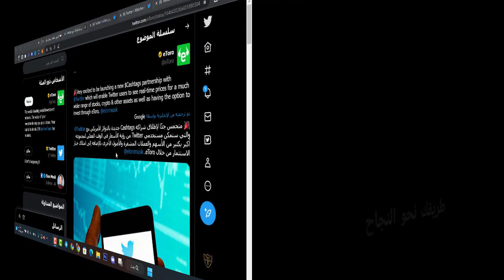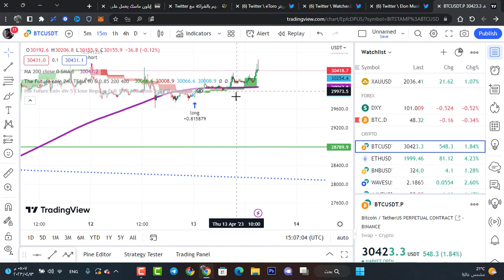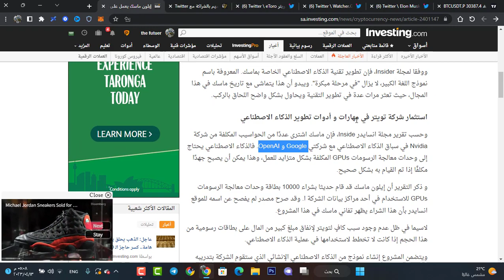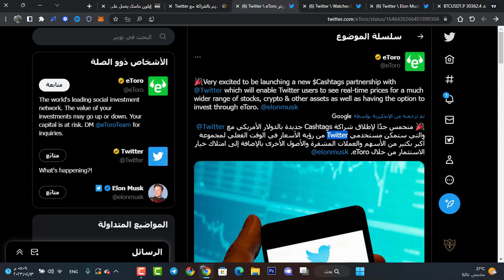أيلون ماسك وتويتر يعلنان عن شراكة مع منصة كريبتو 😱😱 تداول كريبتو الأن على تويتر